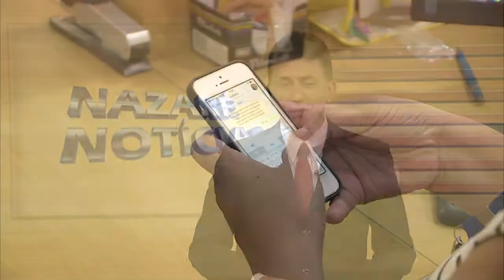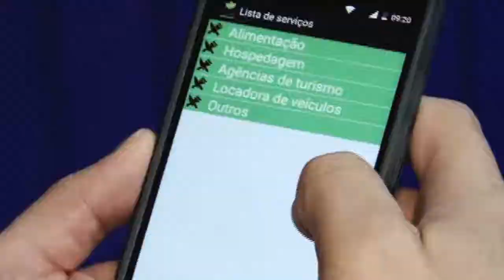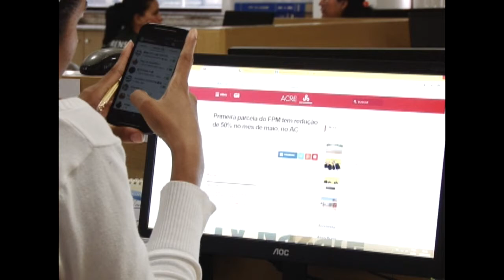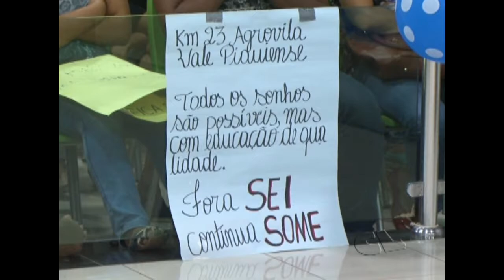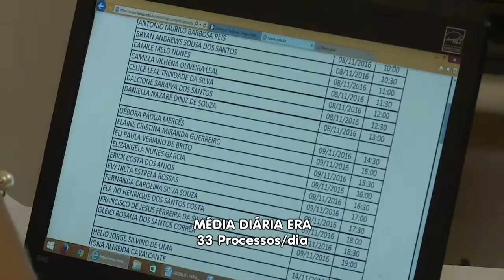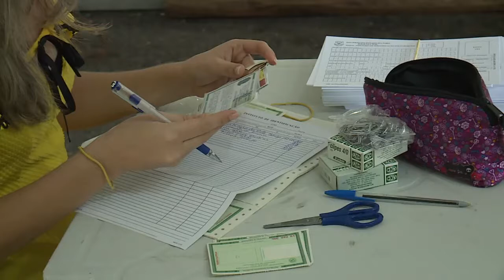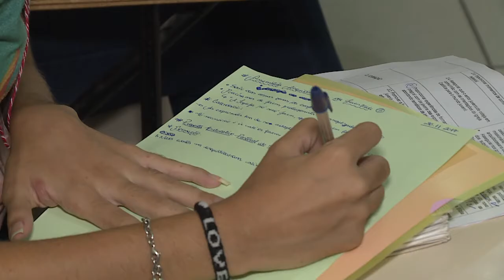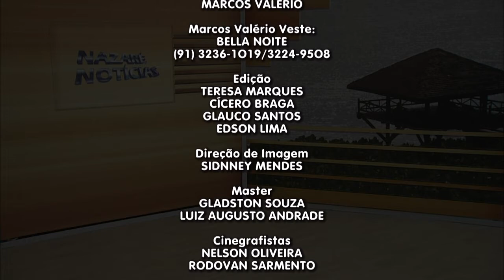Nazaré Notícias - 27/11/2017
Veja nesta edição:

- Agrotóxicos contaminam cada vez mais os alimentos;

- Uso excessivo do celular aumenta os números de casos de tendinites e problemas nos ombros;

- Abertas as inscrições para a formação de cadastro de reserva para o cargo de professor na Secretaria Municipal de Educação de Belém;

- A Catedral de Belém promoveu no a sétima edição da Ação Solidária;

- A Universidade Federal do Oeste do Pará está com inscrições abertas para o terceiro Festival de Música;

- Altamira discutiu o sistema modular de ensino para o sistema educacional interativo;

- Jovens da Arquidiocese de Belém se reúnem para falar de evangelização;

- O domingo foi de homenagens à Nossa Senhora das Graças em Icoaraci;

- No quadro “Fazendo o Bem”, vamos ver o trabalho da Catedral de Belém;